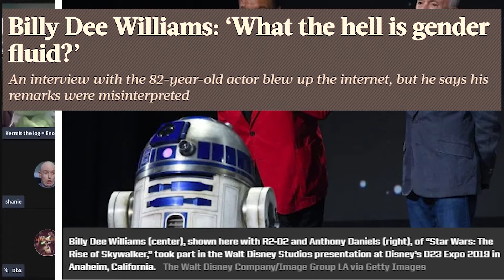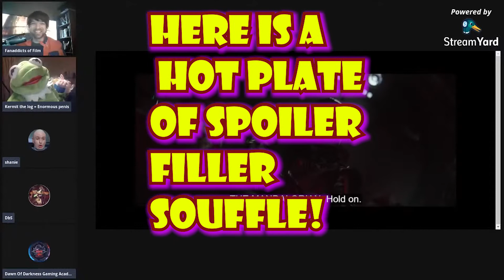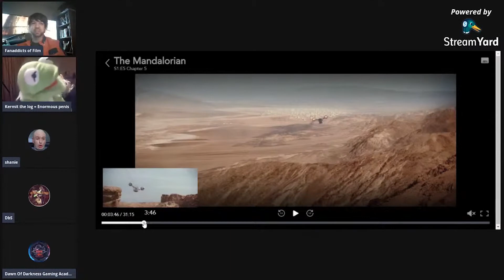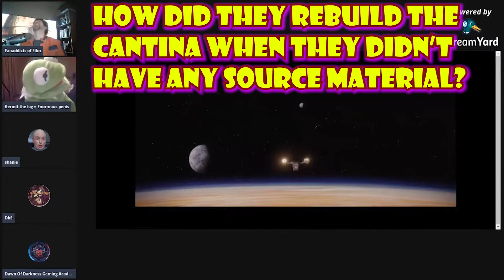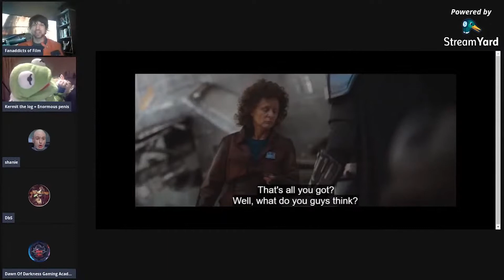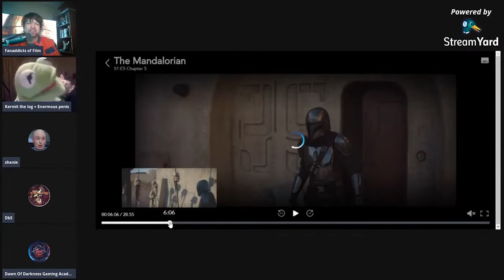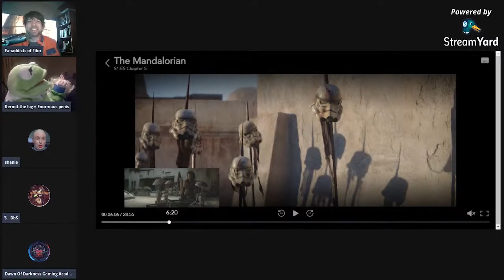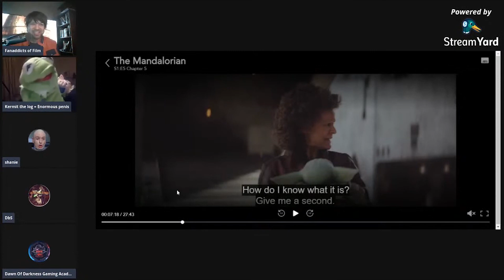The Mandalorian Plays With Richard Simmons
The Prequels are better than The Mandalorian!